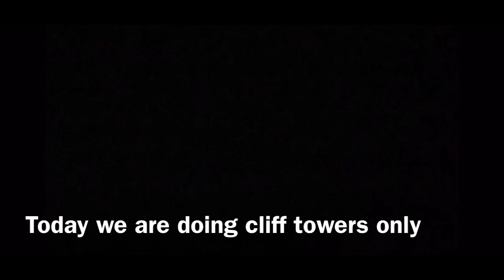Cliff Towers Only (with supports!) || Tower Defense Simulator || ROBLOX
Cliff towers are actually really good they were able to pull out a win!
Hope you guys have an amazing day :)